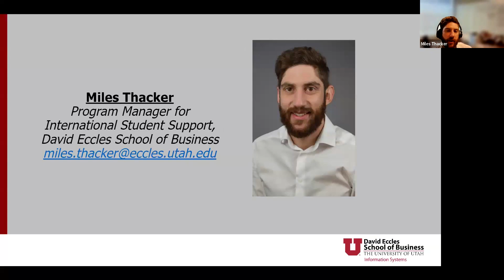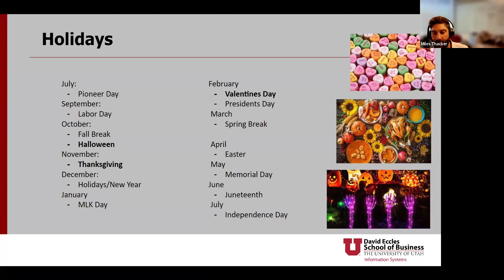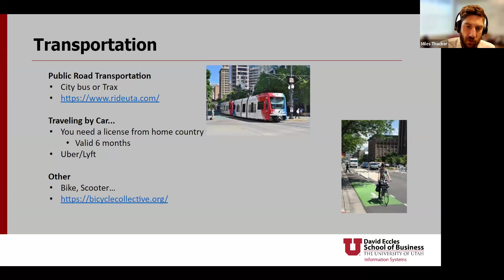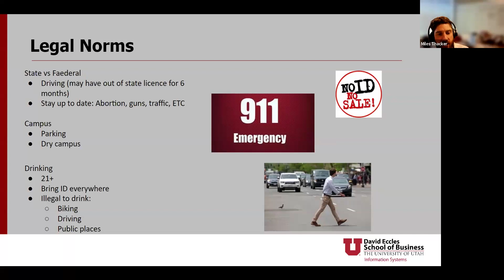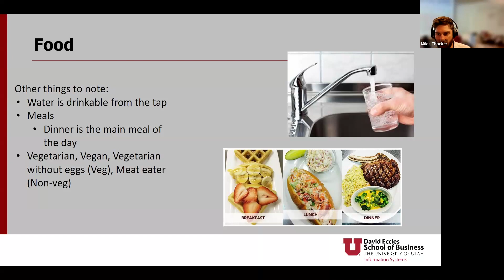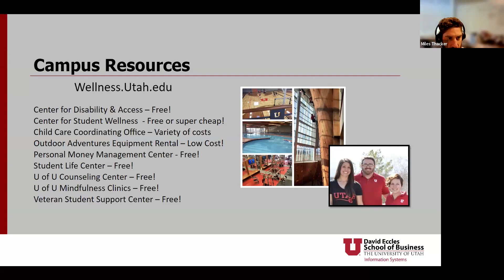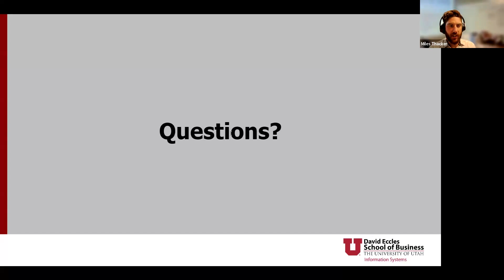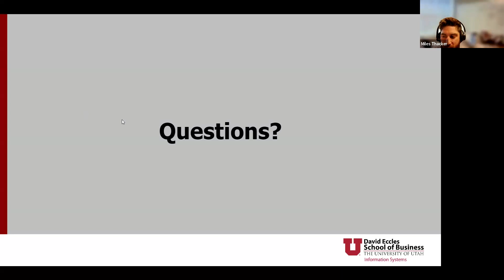International Student: Tips & Tricks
Tips & Tricks for International Students attending the David Eccles School of Business at the University of Utah.